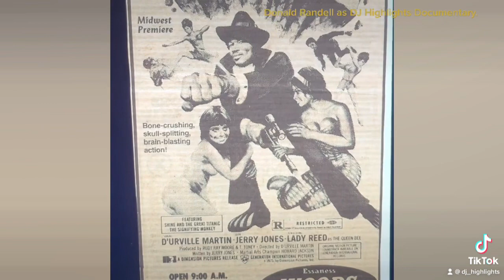Donald Randell as DJ Highlights Documentary Coming